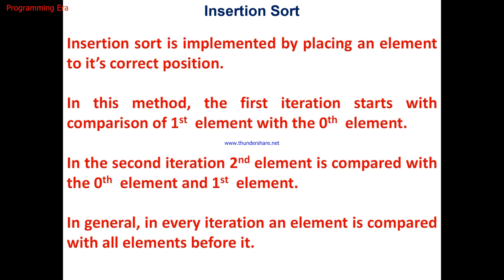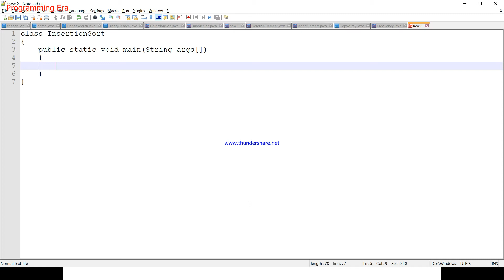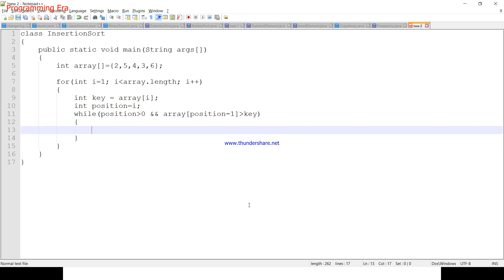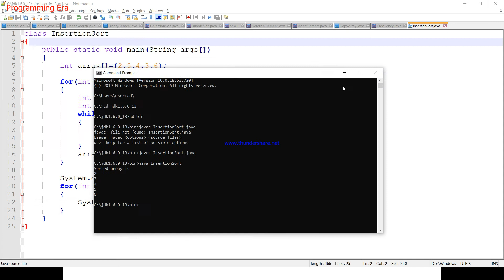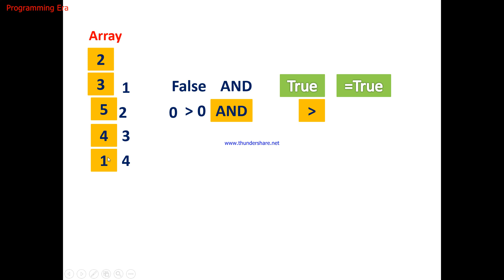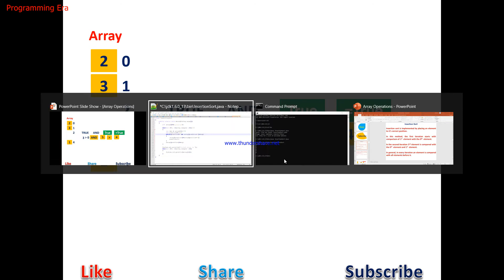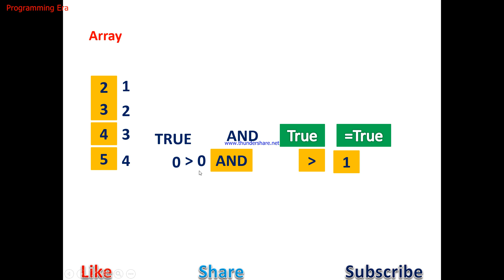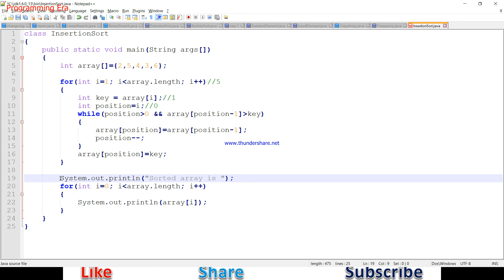Insertion Sort In Java Programming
By this tutorial you will learn how we can sort an array by Insertion Sort technique in Java Programming.